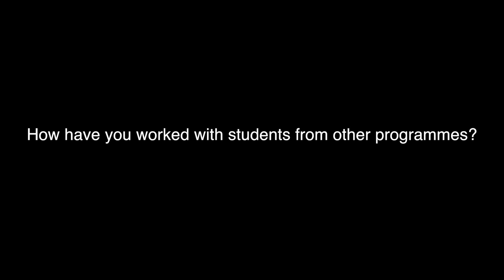Jamie Rea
We spoke to students on our BA Performance in BSL and English degree programme about their experiences of studying with us.